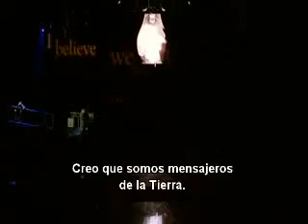MADONNA CONFESSIONS~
MADONNA CONFESSIONS TOUR